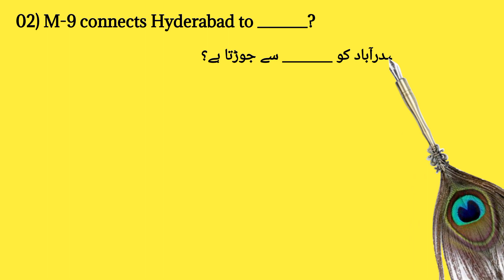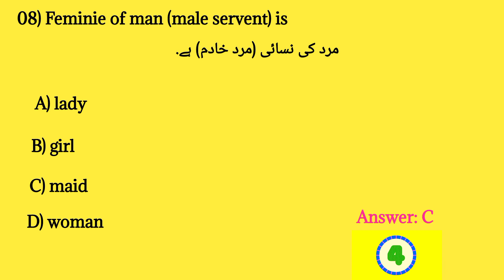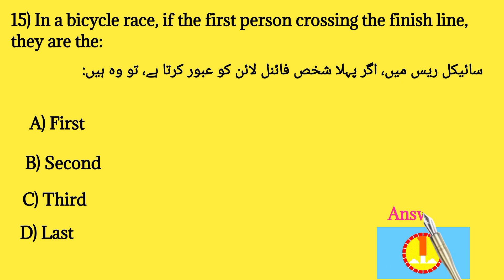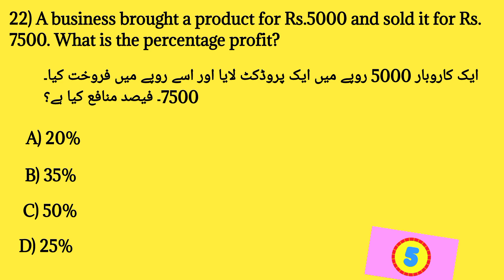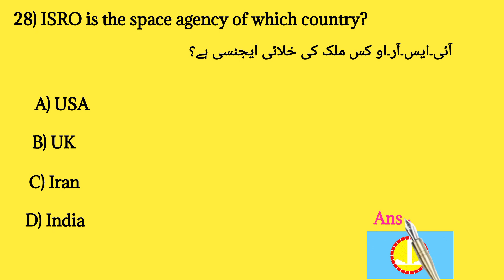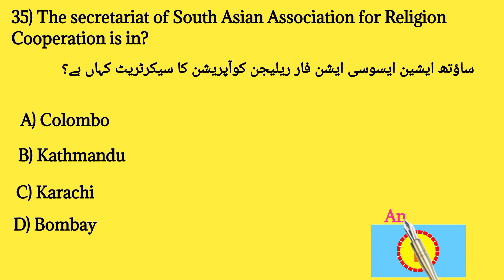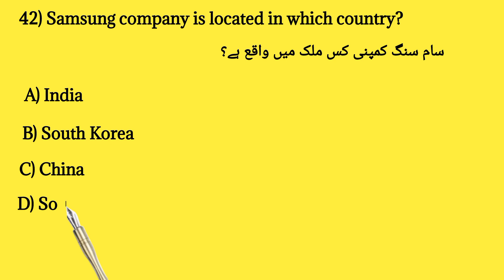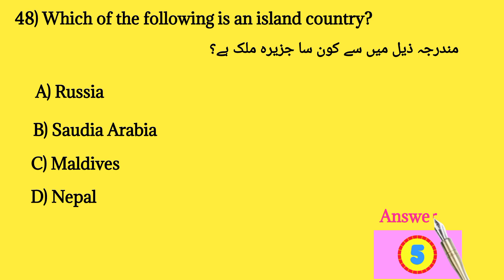Sindh Police Constable BPS 07 | Part - 01 | 19 - 11 - 2023 | Sindh Police Department 🚨